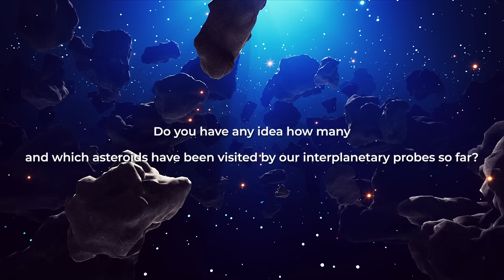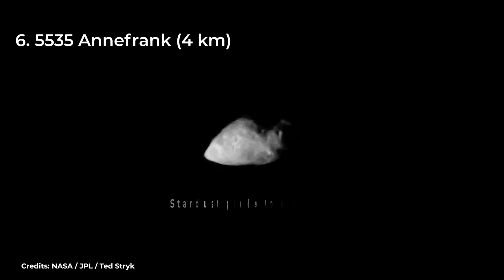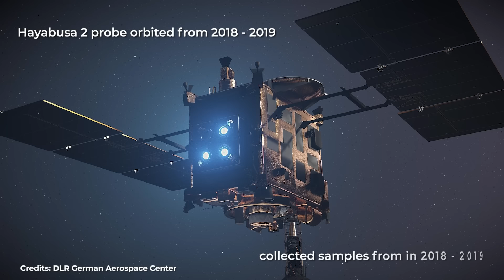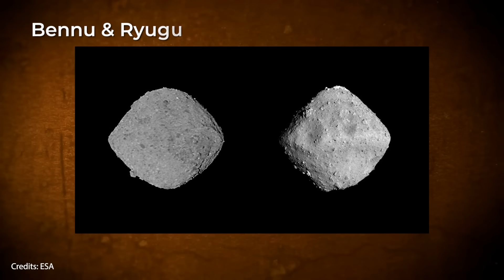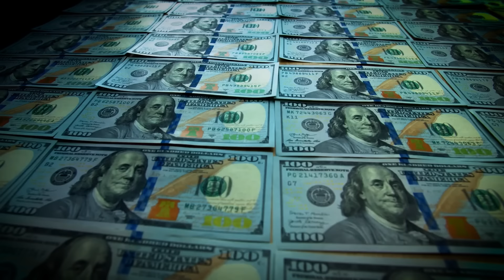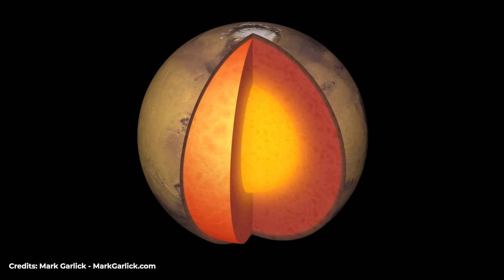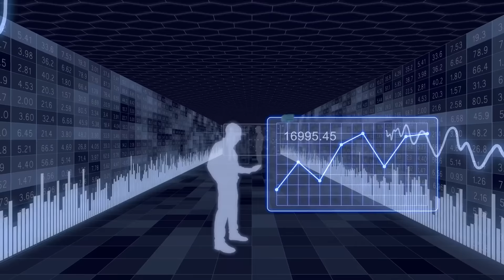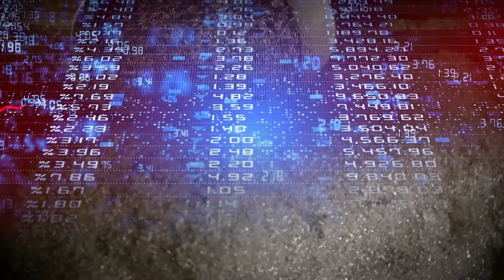A Mission To Bring Home A Treasure: The Riches Of The Asteroid Psyche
Can Psyche asteroid be mined? Do you have any idea how many and which asteroids have been visited by our interplanetary probes so far? Three, ten, a hundred? Can't quite remember? Well, no worries, we've got you covered. There have been a total of 17 (excluding trans-Neptunian objects visited by the New Horizons probe). Before we dive into the main topic of this fantastic video - which is the currently ongoing mission to the treasure trove that is asteroid 16 Psyche - we want to show them all to you, one by one...

Alright. The first asteroid to be approached and photographed up close was 951 Gaspra (12 km in length), which the Galileo probe flew by in 1991 at a distance of 1600 km.

00:00 Intro
0:50 the first asteroid discovered
4:10 the mission to psyche asteroid